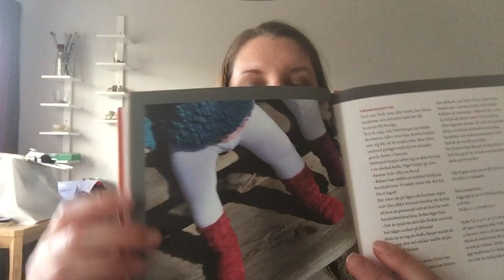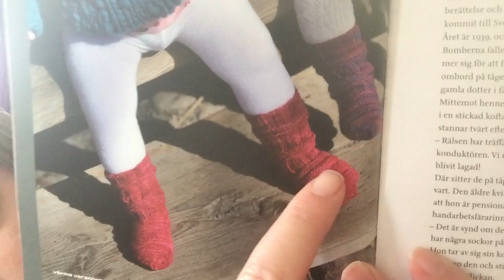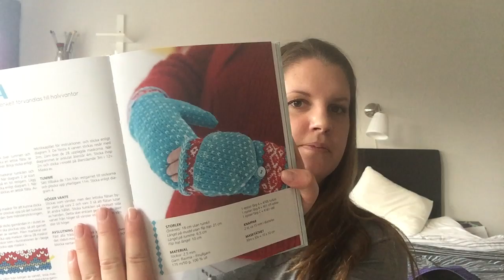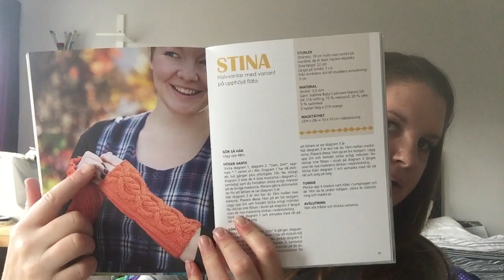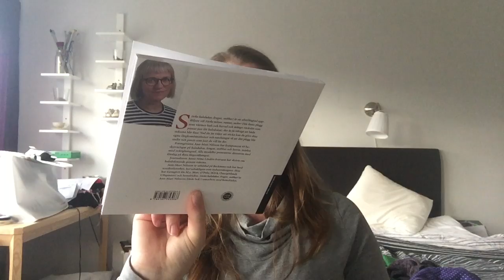En podd om garn - avsnitt 6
Jag pratar om garn, stickning och lite till.